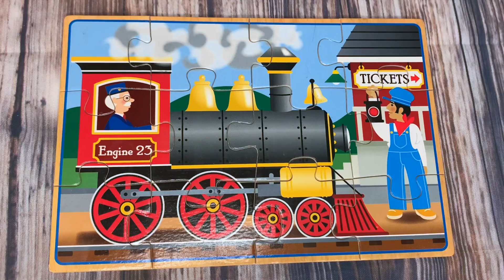TODDLER VEHICLE PUZZLES - School bus, race car, fire truck, and train!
Let's do FOUR toddler puzzles together! A school bus, train, race car, and fire truck!